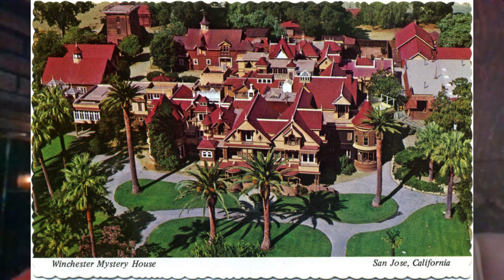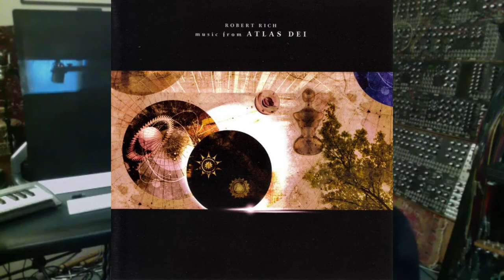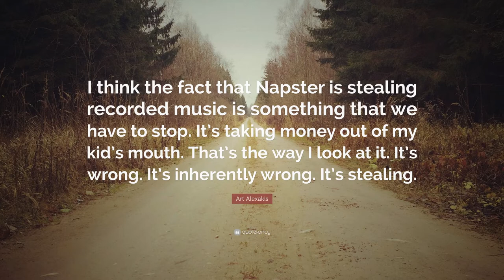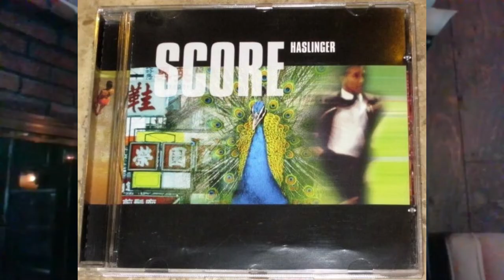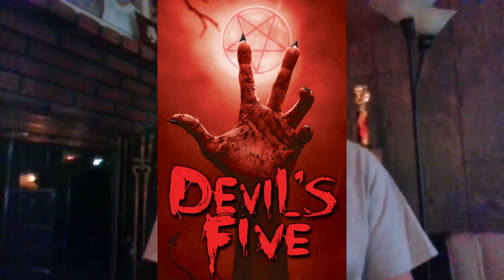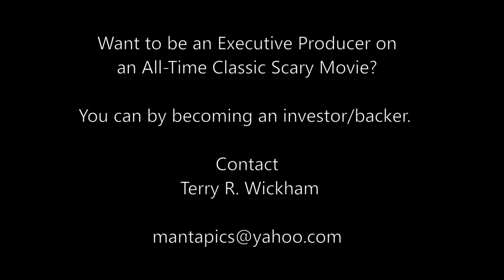Into the Depths with Terry R. Wickham Guest Robert Rich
In the 5th episode of Season Two of Into the Depths with Terry R. Wickham, the Director of Devil’s Five/Double Vision/Gruesome Threesome has a deep conversation with Ambient Music pioneer Robert Rich.

Wickham says, "We talk about a wide range of things running from Robert growing up in what is now known as Silicon Valley. As a boy witnessing the Grateful Dead practice. Getting to working on films like Pitch Black and Crazy Beautiful and of course his long career spanning 4 decades and 50 albums where Robert Rich has helped define the genres of ambient music, dark ambient, tribal and trance."

Please hit 👍

Terry R. Wickham’s Double Vision, winner of Best Thriller Film @ Hell’s Kitchen NYC Festival & Top Audience Award @ International Film Festival Manhattan is now available for FREE on Tubi:

Become an investor in Wickham's next powerhouse feature film, Terry R. Wickham's Anomaly. Watch the Teaser Trailer: Terry R. Wickham's Anomaly - Teaser Trailer

Into the Depths with Terry R. Wickham